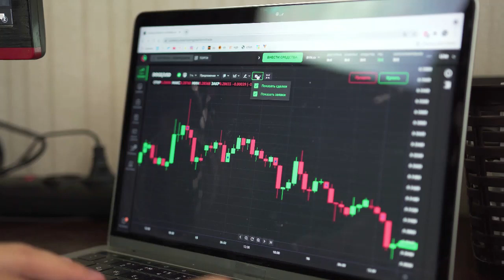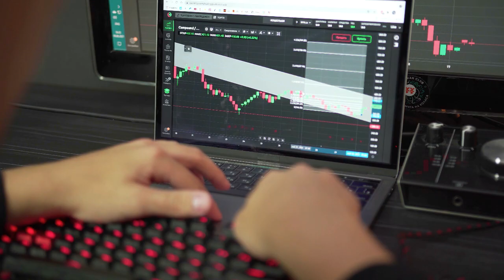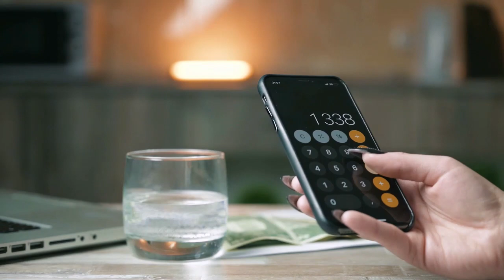Kripto Sesli Haber | Shib'in Gizemli Tweet Mesajı Bone Fiyatını %8.30 Arttırdı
Shib'in Gizemli Tweet Mesajı Bone Fiyatını %8.30 Arttırdı
Kredi veya Banka Kartı ile %10 Komisyon İndirimli Bone Token ve Diğer Koinleri Almak İçin Tıklayın.
TradingView Kaynağını Tradingview.com'da orijinal metni okumak için bağlantıyı tıklayın.
(Kripto Haberleri, Piyasalar, Haberler, Hisse Senedi İzleyici, Forex İzleyici, Hisse Senedi Isı Haritası, Kripto İzleyici, Kripto Isı Haritası)
Shiba Inu'nun resmi hesabı, SHIB ekosisteminden bir madeni para başlığı olan sadece bir kelime içeren gizemli bir tweet daha yayınladı. Görünüşe göre, SHIB ekibi, topluluğu bu madeni paranın ne olduğunu paylaşmaya teşvik ediyor.

Geçenlerde LEASH hakkında bir tweet attılar. Şimdi BONE'ın sırası geldi. Bu, ShibaSwap merkezi olmayan değişim için bir yönetim belirtecidir.
"Shiba Inu'nun KEMİĞİ..."

Son tweet, SHIB ve LEASH madeni paralarıyla birlikte Shiba ekosistemine ait olan BONE tokenine adanmıştır. Üç başlık da köpekler ve onlarla ilgili şeyler hakkında.